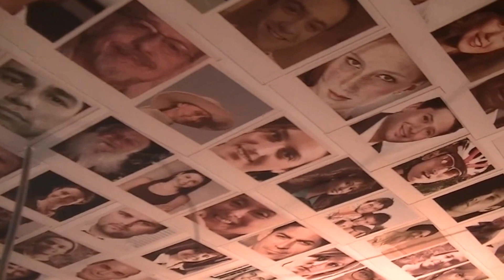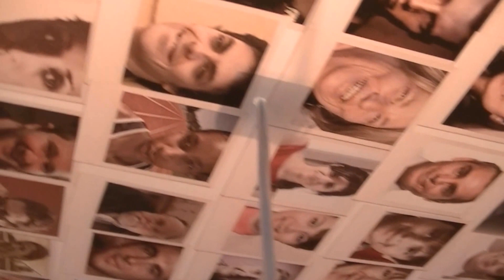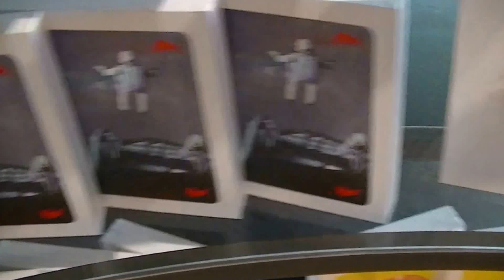autodafé - germano bonaveri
dal cd "la staffetta"